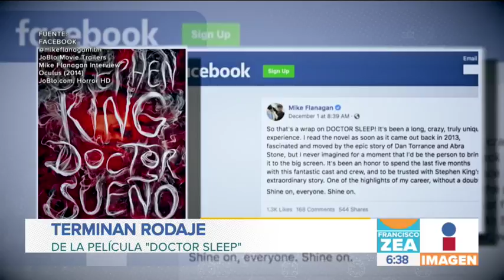Terminan de filmar "Dr. Sleep", secuela de "El resplandor" de Stephen King | Noticias con Zea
Terminan de filmar "Dr. Sleep", secuela de "El resplandor" de Stephen King. Es protagonizada por Ewan McGregor.